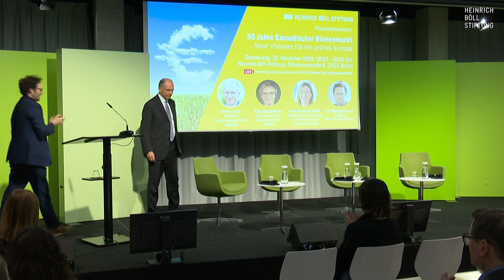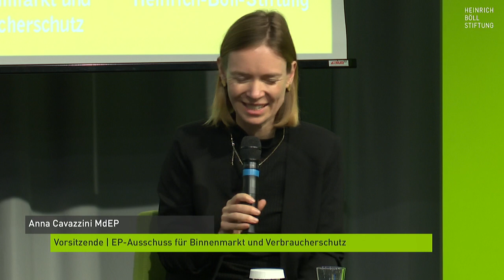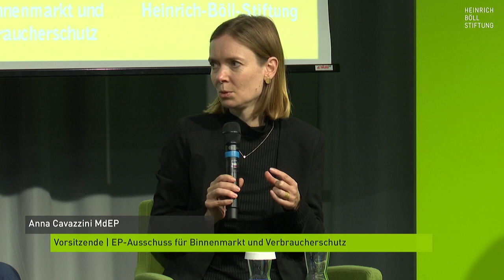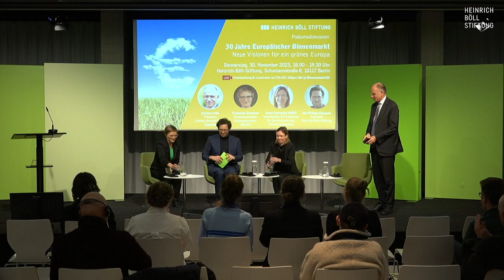30 Jahre Europäischer Binnenmarkt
Neue Visionen für ein grünes Europa

In diesem Jahr feiert die Europäische Union das dreißigjährige Bestehen des gemeinsamen europäischen Binnenmarkts. Als ein Kernprojekt der europäischen Integration bietet der Binnenmarkt eine Vielzahl von Lösungen – sei es für Energiesicherheit und gemeinsame Umwelt- und Verbraucherstandards, als Absatzmarkt oder als gemeinsamer Wirtschaftsraum von internationaler Bedeutung. Doch es zeigt sich auch immer wieder, dass der Binnenmarkt in zahlreichen Bereichen noch nicht vollendet ist. Gerade im Hinblick auf den internationalen Wettlauf um grüne Technologien und steigende Lebenshaltungskosten muss sich der europäische Binnenmarkt behaupten und weiterentwickeln. Es bleibt viel zu tun.

Vor diesem Hintergrund hat der Europäische Rat Enrico Letta, Präsident des Institut Jacques Delors, beauftragt, einen Bericht zur Zukunft des europäischen Binnenmarktes zu verfassen.

Was sind die heutigen Herausforderungen für den europäischen Binnenmarkt? Welche Weichen müssen jetzt gestellt werden? Und wie kann der Binnenmarkt den sozial-ökologischen Wandel vorantreiben und zu einem starken Europa beitragen?

Programm

Begrüßung: Jan Philipp Albrecht, Vorstand der Heinrich-Böll-Stiftung

Eröffnungsvortrag: Enrico Letta, Präsident des Institut Jacques Delors und ehemaliger Ministerpräsident Italiens

Podiumsdiskussion mit:
- Enrico Letta, Präsident, Institut Jaques Delors, Ministerpräsident a.D.
- Franziska Brantner, Parlamentarische Staatssekretärin, Bundesministerium für Wirtschaft und Klimaschutz
- Anna Cavazzini, Vorsitzende des Ausschusses für Binnenmarkt und Verbraucherschutz, Mitglied des Europäischen Parlaments (Greens/EFA)

Moderation Jan Philipp Albrecht, Vorstand der Heinrich-Böll-Stiftung

Spannende Hintergründe und Analysen finden Sie in unserem Webdossier und der Publikation „The European Single Market at 30: New visions for a green Europe“ (auf Englisch)